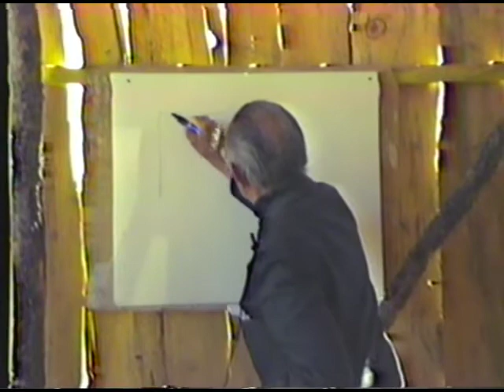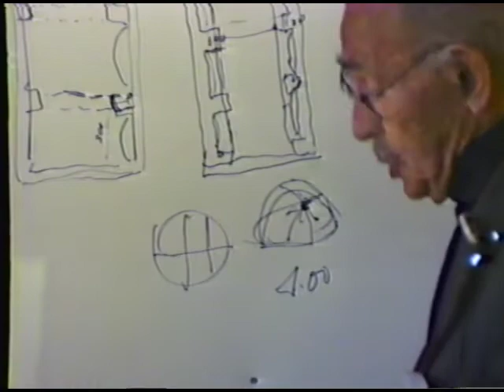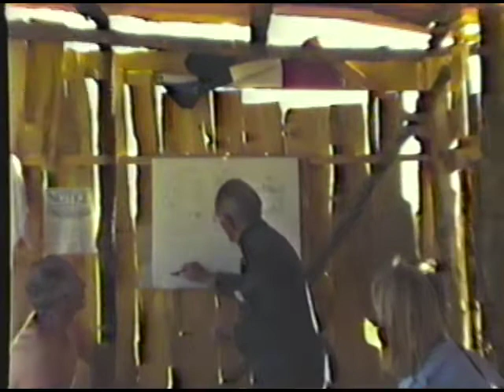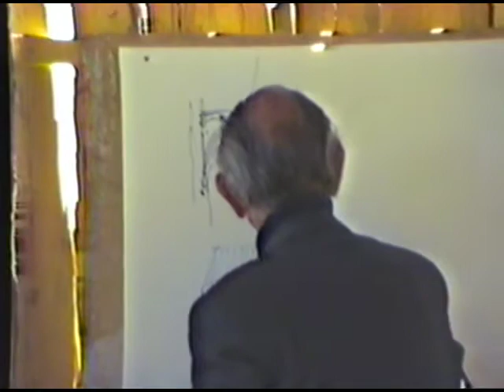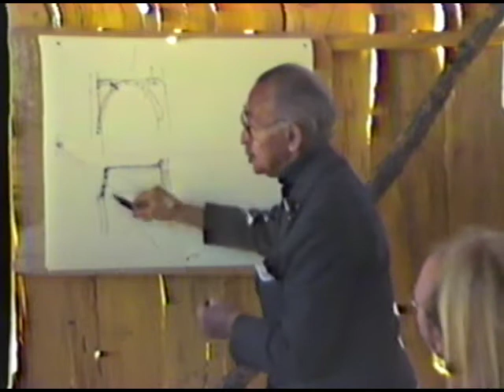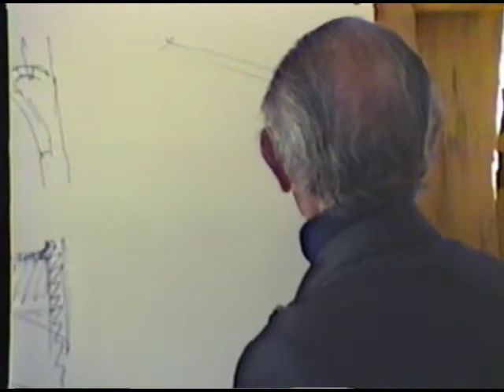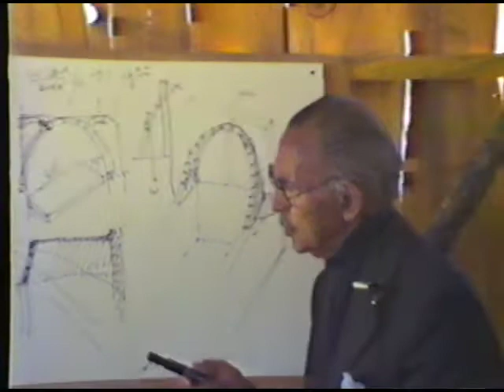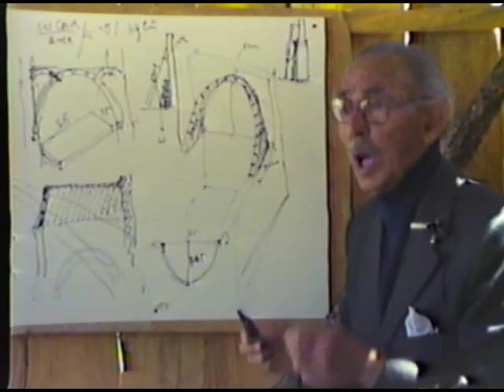# 13 Stick for dome